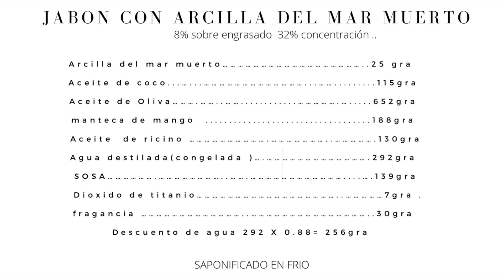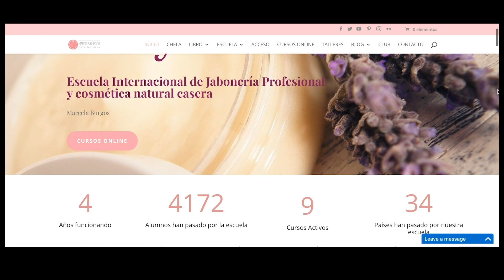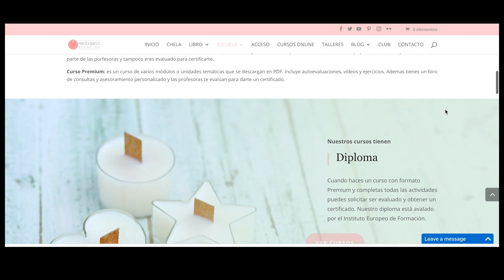JABON CON ARCILLA DEL MAR MUERTO SAPONIFICADO EN FRIO fórmula incluida.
Hola amigos, hoy traemos un jabón increíble, maravilloso y con grandes bondades para la piel esperamos les guste y lo puedan recrear.

Como hacer un jabón saponificado por primera vez

Como hacer un divisor para jabones (jabón napolitano)